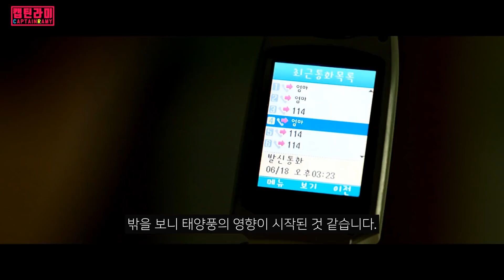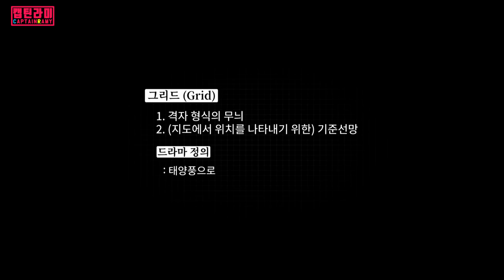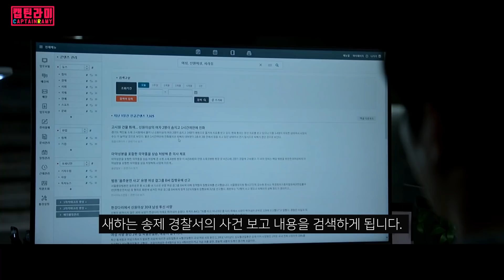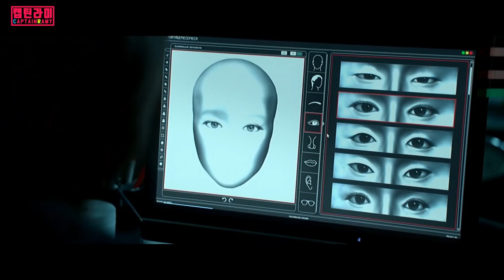넷플릭스 잡으려고 《디즈니+》가 각 잡고 만든 SF스릴러 한국 드라마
최신 영상은 '구독'옆에 《종》을 눌러 《전체알림》설정하기!